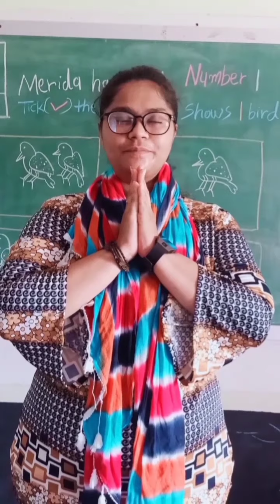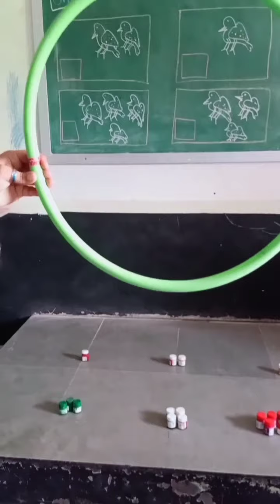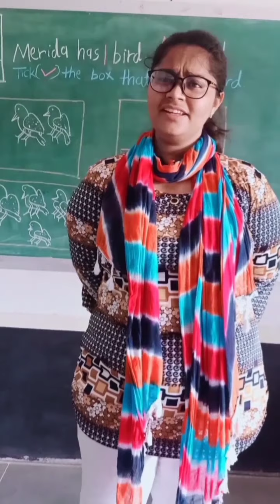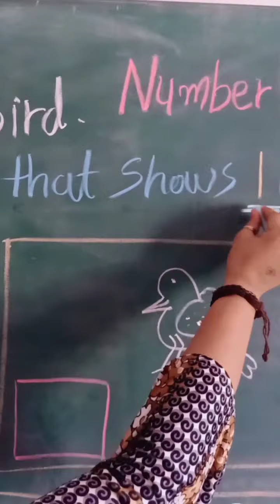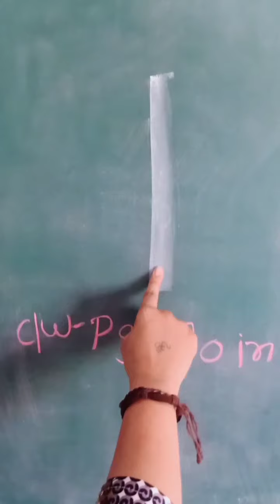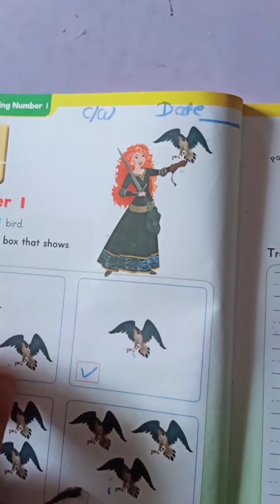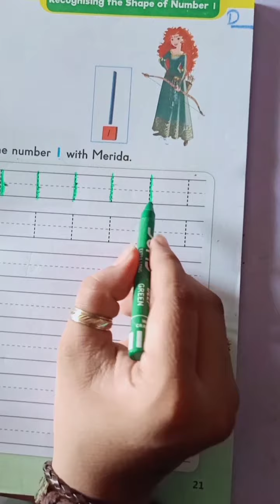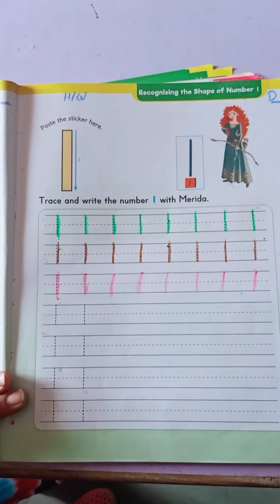20 8 20 NUR MATHS NEGS Introduction of number 1